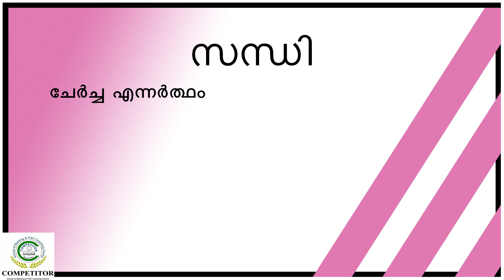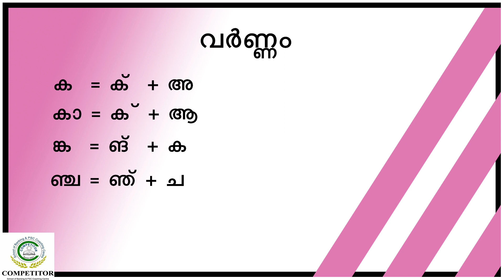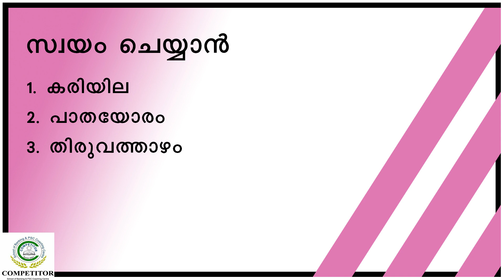Malayalam Grammar - Sandhikal, Class - 1 മലയാള വ്യാകരണം - സന്ധികള്‍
മത്സര പരീക്ഷകളില്‍ മലയാള ഭാഷയുമായി ബന്ധപ്പെട്ട വ്യാകരണമാണ് ഈ ക്ലാസ്സില്‍ വിശദീകരിക്കുന്നത്.